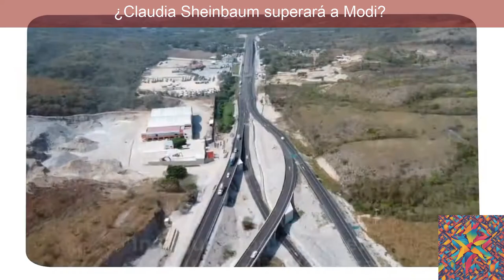¿Claudia Sheinbaum superará a Modi?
🌟 ¡Bienvenidos a nuestro canal! En este video analizamos la reciente declaración del presidente Andrés Manuel López Obrador, quien confía plenamente en que Claudia Sheinbaum, su sucesora, superará la popularidad del primer ministro de India, Narendra Modi. ¿Qué implicaciones tiene esto para el futuro de México? 🤔

👉 Descubre cómo la confianza en el liderazgo y la continuidad en la gestión son claves para mantener la estabilidad en nuestro país. Hablaremos sobre la importancia de la aprobación pública y cómo Sheinbaum tiene la oportunidad de demostrar que una mujer puede liderar con éxito y superar expectativas globales.

💡 Además, exploraremos la comparación con Modi y qué lecciones puede aprender México para impulsar su crecimiento económico, mejorar la infraestructura y reducir la desigualdad.

🔑 En resumen, este video es una invitación a reflexionar sobre el papel que todos podemos jugar para avanzar hacia un futuro más próspero y equitativo. ¡No te lo pierdas!